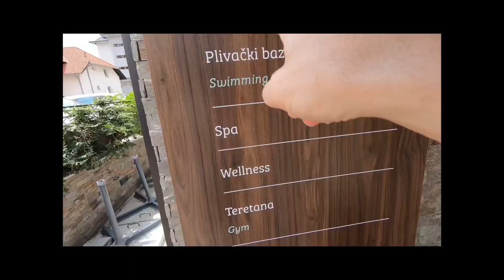Spa Day in Zlatibor, SERBIA 😊🧖‍♂️🧖💦 ☀️🏊‍♂️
We visit Zlatibor Mountain Resort Town and experience an awesome Spa 😊😌🙃😎.

Lots more video drops of our experiences coming right up.